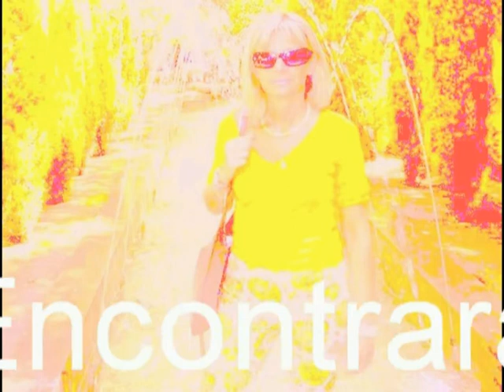djdom tango (muchacha - hector varela).f4v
un tango da ascoltare ...